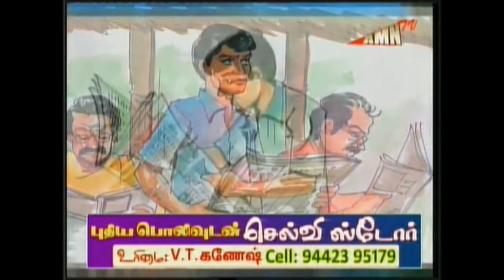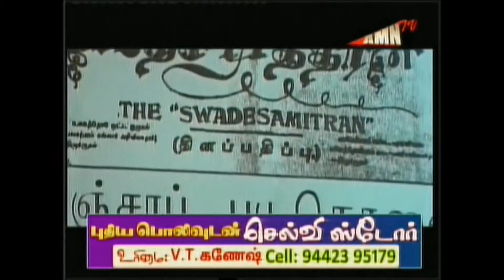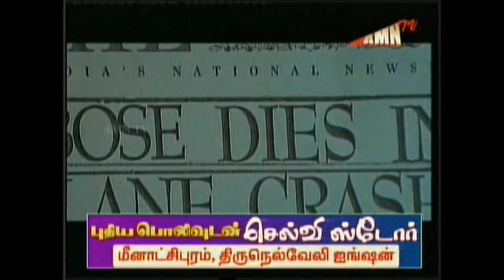Documentary on Kamarajaar Part 1